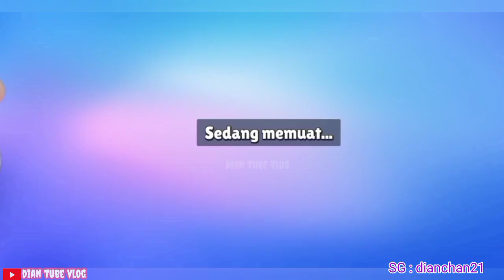Defran Nangis Main Game Stumble Guys 😁